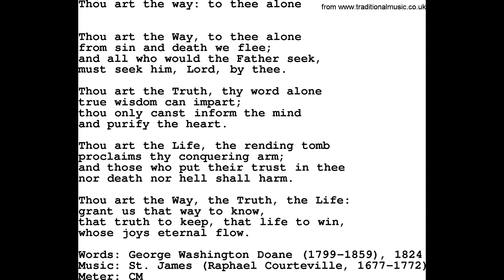"St. Bernard" from Varied Accompaniments by Eric Thiman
Eric Thiman (1900–1975) was an English composer, conductor and organist, considered one of the leading organists in England. Largely self-taught, he was awarded a Fellow of the Royal College of Organists in 1921, and a Doctor of Music in 1928. From 1930 he was a professor at the Royal Academy of Music and later, from 1956 to 1962, was Dean of the Faculty of Music at the University of London.